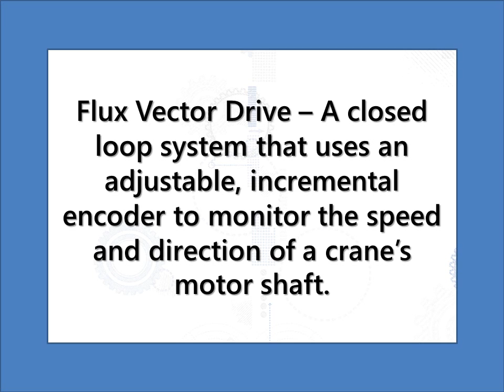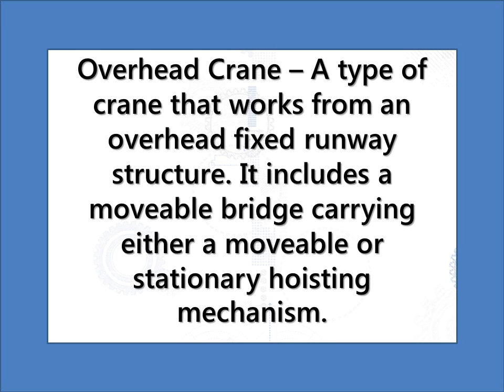Crane Equipment Glossary & Terms | American Crane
Want to know the difference between a critical load and a load block? American Crane & Equipment Corporation highlights the top crane-related terminology in this helpful glossary. Need more necessary knowledge to ensure you select the correct crane for the job? The experts at American Crane can help

Learn how to choose the right crane for your application.